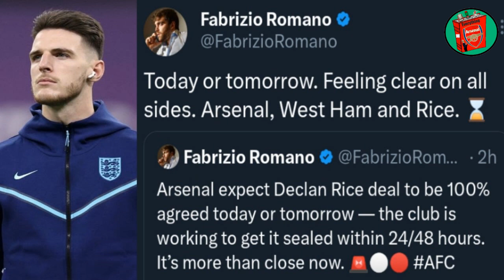HUGE £148.5M DOUBLE DEAL FOR RICE AND TIMBER!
HUGE £148.5M DOUBLE DEAL FOR RICE AND TIMBER! (Latest Arsenal Transfer News).

Arsenal and Ajax are close to agreeing a £43.5M move for Jurrien Timber. Declan Rice is set to sign for Arsenal from West Ham Today in a £105M Deal.

□ TWITTER (EverythingAFCTv) 👇🏽